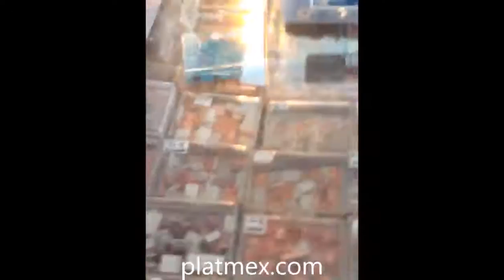PlatMx Tucson Gem Mineral Show 2015 AGTA JGX Pueblo fossil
Platmex.com – Visit platmex.com to learn more about the Tucson Gem and Mineral Show
PlatMx visited the Gem, mineral and fossil show in Tucson, we had the opportunity to visit several of the shows taking place in Tucson Arizona during the month of February. This year, 2015 has been a wonderful experience. The entire town gets transformed into a gigantic show that accommodates the entire mineral industry; from fossils, quartz and every kind of stone, rock and mineral known to mankind.
What is so fascinating about this show is the variety and diversity of shows, displays, people and much more. One of the biggest treats is the series of shows where the high-end gems and stones are showcased, such as the AGTA and the GJX where the best diamond and other precious stones world dealers gather and put together on of the most spectacular collections of precious and semi-precious stones in the world.
What is so fascinating about this show is the variety and diversity of shows, displays, people and much more. One of the biggest treats is the series of shows where huge minerals such as quartz, opal, and many other minerals such as fossil and semi-precious stones are showcased, such as the AGTA and the GJX where the best diamond and other precious stones world dealers gather and put together on of the most spectacular collections of precious and semi-precious stones in the world.
Pueblo Show
Other shows in town are dedicated to amazing, big fossils and minerals such as the Pueblo Show where one can find from 1,000,000 year-old solidified bones and crystalized wood to gigantic minerals such as quartz and other minerals such as opalized fossils.
This show is an absolute must, not only for people in the industry but for anyone who appreciates amazing minerals and fossils. The variety is endless, with exhibitors from all over the world, with items from all times, this event is unique in itself. The only downside is that you can finish all your money in a second because you will want to buy it all…